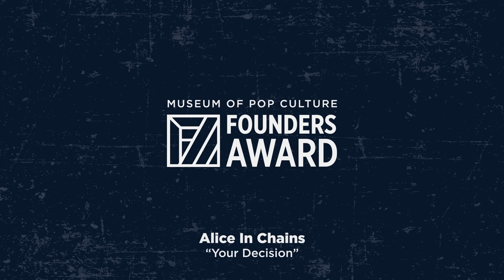Alice In Chains - "Your Decision" | MoPOP Founders Award 2020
Alice In Chains perform "Your Decision" at MoPOP's Founders Award fundraiser.

The Museum of Pop Culture's one-night-only annual benefit event streamed for FREE on Tuesday, December 1, 2020 with an unforgettable performance from Seattle's own Alice In Chains, plus an acclaimed lineup of tribute artists who put their own spin on some of the band's most iconic songs.

The Founders Award event serves as the nonprofit museum’s principal annual fundraiser for youth development programs, access initiatives, community engagement, and world-class exhibitions.

This year’s celebration featured performances by award recipients Alice In Chains, as well as tribute performances from Chris Chaney (Jane’s Addiction), Billy Corgan (The Smashing Pumpkins), Dallas Green (City and Colour), Fishbone, Taylor Hawkins (Foo Fighters), KORN, Mark Lanegan (Screaming Trees, Mad Season), Ann Wilson, Duff McKagan (Guns n’ Roses), Mastodon, Metallica, Dave Navarro, Krist Novoselic (Nirvana, Giants in the Trees), Corey Taylor (Slipknot), Kim Thayil (Soundgarden), Nancy Wilson, and the debut musical performance of Lily Cornell Silver (daughter of Chris Cornell and Susan Silver), among many others. The event also featured appearances from members of Pearl Jam, Sammy Hagar, Tom Morello (Rage Against The Machine, Audioslave), Les Claypool, Robert Downey Jr., and many more.

The event also included appearances by artists from MoPOP’s 21-and-under music showcase and competition Sound Off!, including Katyrose Jordan, The Human Missile Crisis, David’s Van, and Talaya.